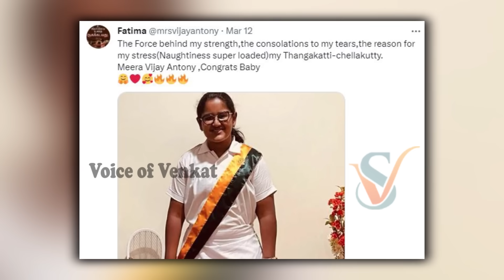కూతురు వెళ్లిపోతుంటే కంటతడి పెట్టిస్తున్న తల్లి ఆఖరి మాటలు | Vijay Antony Daughter vov | MVW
WATCH : కూతురు వెళ్లిపోతుంటే కంటతడి పెట్టిస్తున్న తల్లి ఆఖరి మాటలు | Vijay Antony Daughter vov | MVW